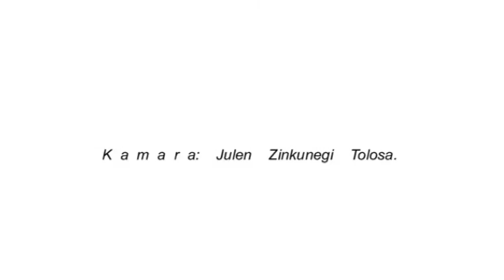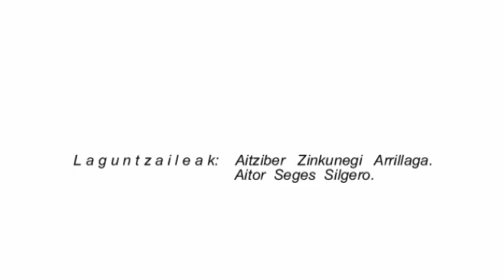Ausejo Errioxa Eusk O